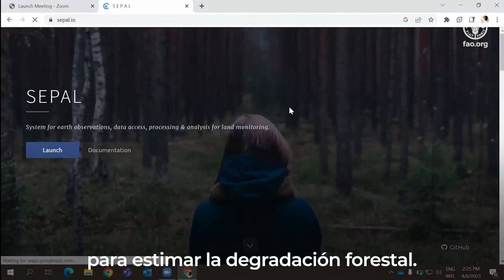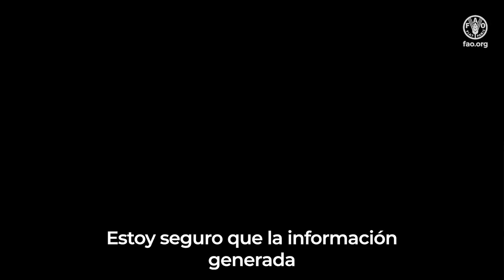Jorge Armijos (Ecuador) - feedback on the SEPAL Online Facilitated Course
Jorge Armijos from FAO Ecuador shares his impressions as a participant of the Online Facilitated course “Forest and Land Monitoring for Climate Action – SEPAL"

Delivered from 24/03 - 7/05/2023, the course aimed to support knowledge and skills development to operationally apply high-resolution satellite imagery to critical forest and land monitoring in tropical forest countries.

The course focuses on how the SEPAL platform can support land and forest monitoring for climate action.

The course was designed by the Food and Agriculture Organization of the United Nations (FAO) and funded by Norway’s International Climate and Forests Initiative (NICFI), and the United Kingdom’s Department for Energy Security and Net Zero.